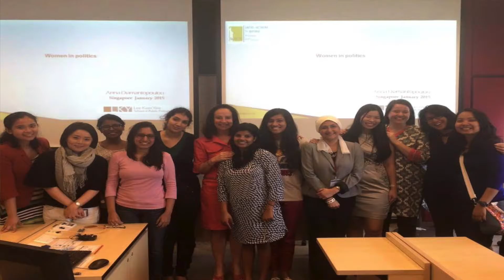Bridging Gap at StudCon 2017!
Check out Bridging Gap's special events at StudCon on Tuesday 14th February! 5pm in MM 3-4.